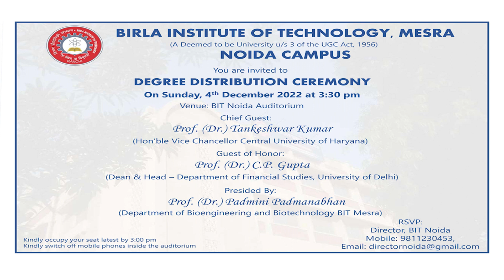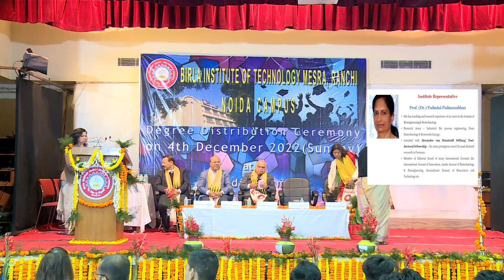BIT Noida Degree Distribution Ceremony 2022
Birla Institute of Technology, Mesra, Ranchi, Noida Campus, Degree Distribution Ceremony 2022 - Chief Guests - Prof. Tankeshwar Kumar (Vice Chancellor, Central University of Haryana), Prof. C P Gupta (Dean and Head, Department of Financial Studies, University of Delhi), Prof. Padmini  Padmanabhan (Department of Bioengineering and Biotechnology, BIT Mesra) and hosted by BIT Noida Family and Director Prof. (Dr.) S L Gupta